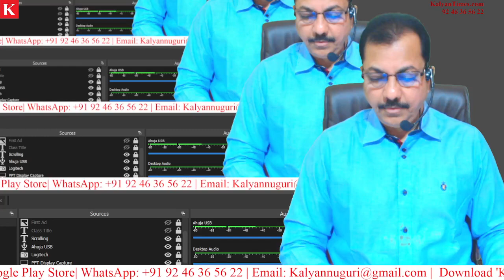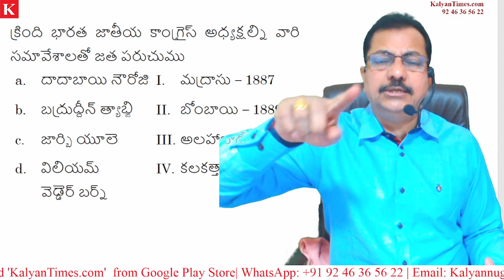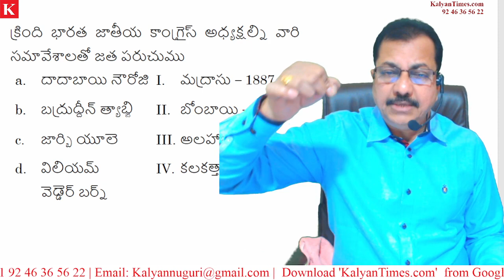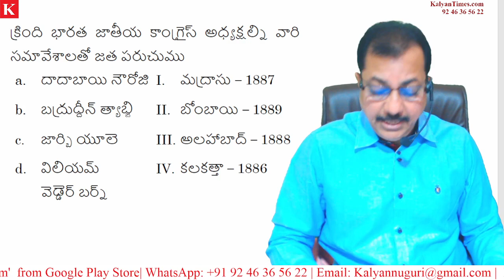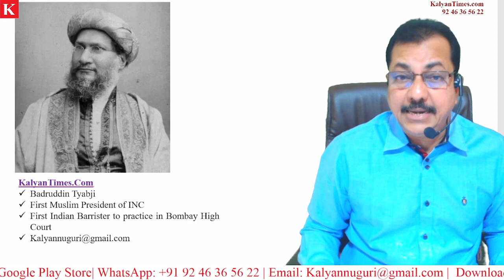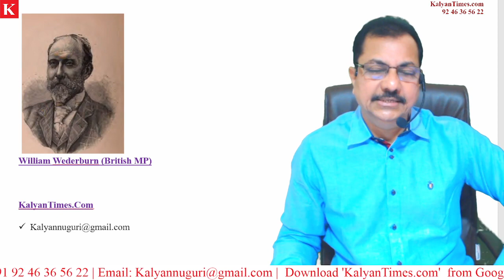ఇండియన్ నేషనల్ కాంగ్రెస్ ప్రారంభంలోని ముఖ్య అధ్యక్షులు - KalyanTimes.com